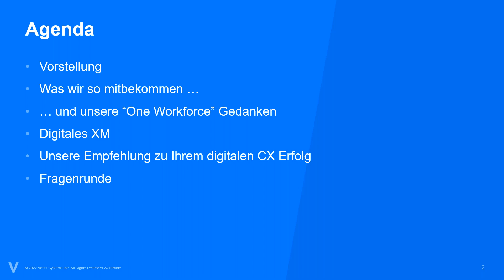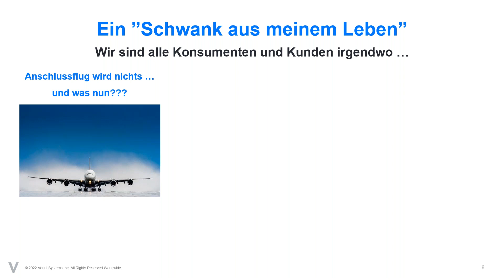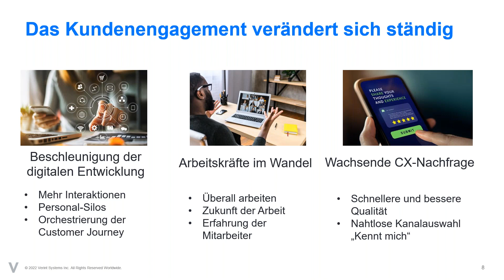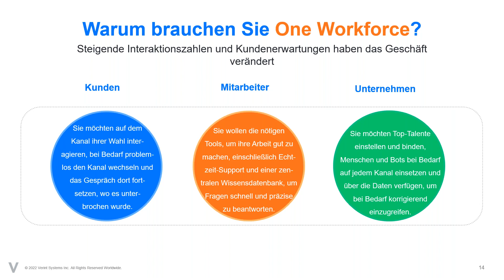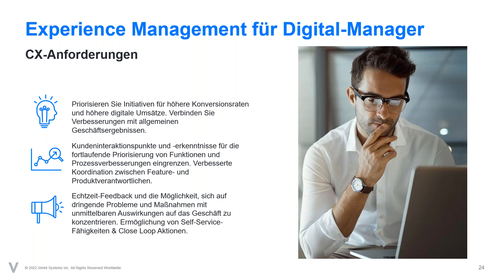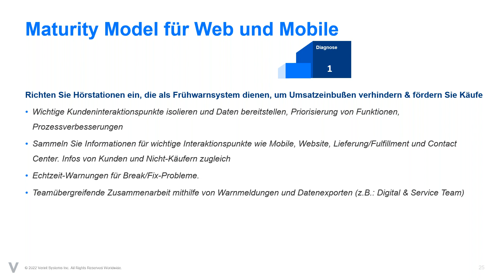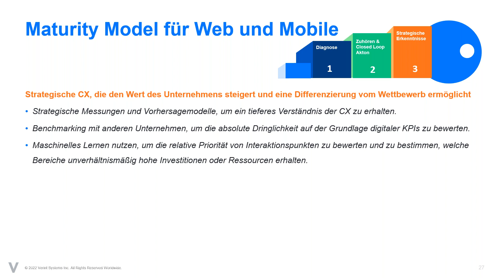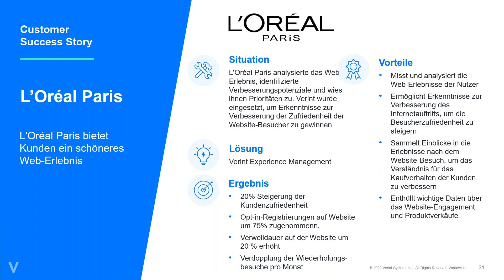Der wahre Wert des digitalen Bausteins der Schlüssel zu Ihrem CX Erfolg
Wie wir alle wissen, ist das Customer Experience Management ein recht komplexes Thema. Die Nutzung digitaler Kanäle hat in den letzten zwei Jahren explosionsartig zugenommen, und digitale Komponenten sind ein wichtiger Baustein der kanalübergreifenden Kundenerfahrung, oft mit mehreren Kontaktpunkten. Der Fokus auf digitale Kanäle lohnt sich mehr denn je, somit können sie einen Schutzschild für Ihre Mitarbeiter darstellen, um Kapazitätsengpässe im Kundendialog zu überbrücken und Kundenerwartungen zu erfüllen.

James Riley - Verint